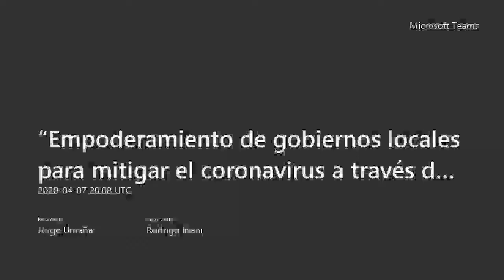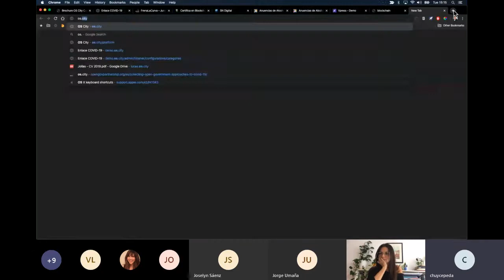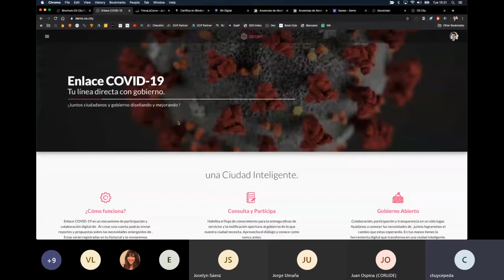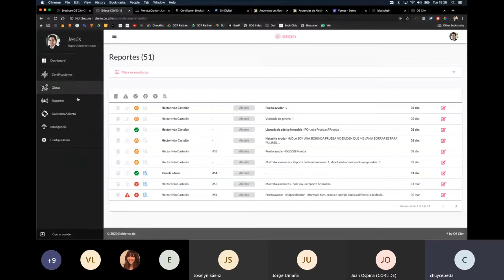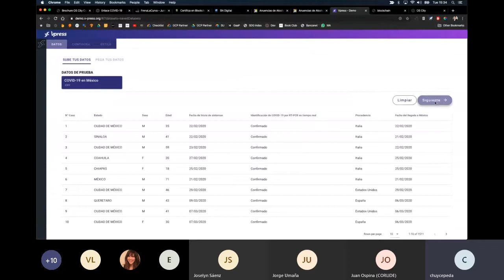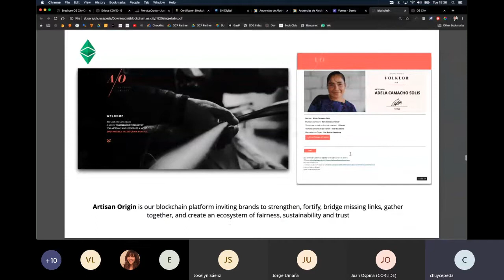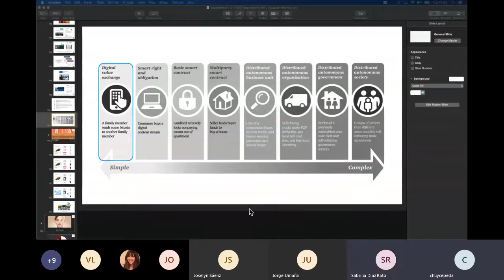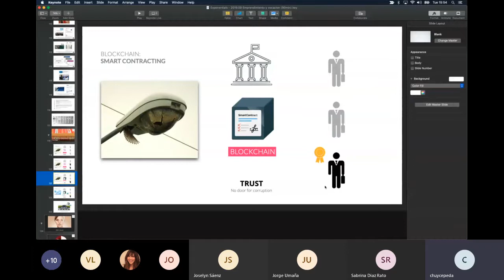“Empoderamiento de gobiernos locales para mitigar el coronavirus a través de tecnologías cívicas”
Esta serie de webinars tiene como objetivo dar a conocer experiencias y desafíos de los gobiernos, conversar sobre metodologías eficaces, ofrecer herramientas digitales para mitigar los efectos del coronavirus en las localidades, y facilitar espacios de diálogo para entender mejor el rol del gobierno local en tiempo de pandemia y recesión.